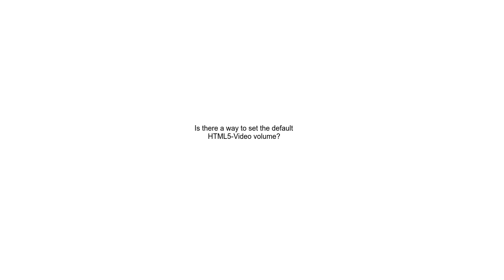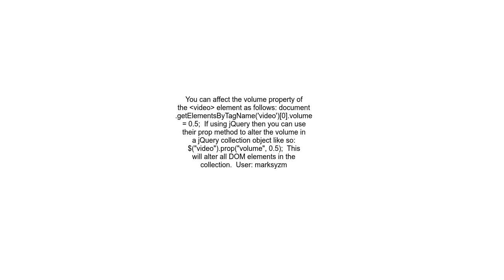Is there a way to set the default HTML5 Video volume